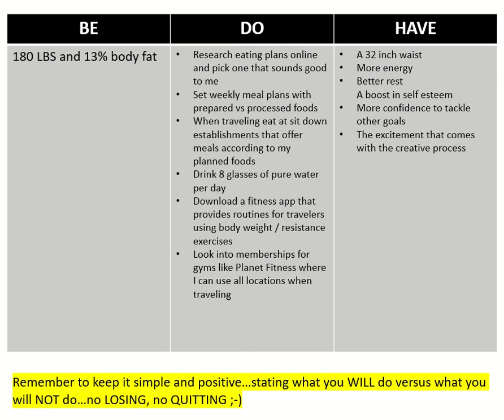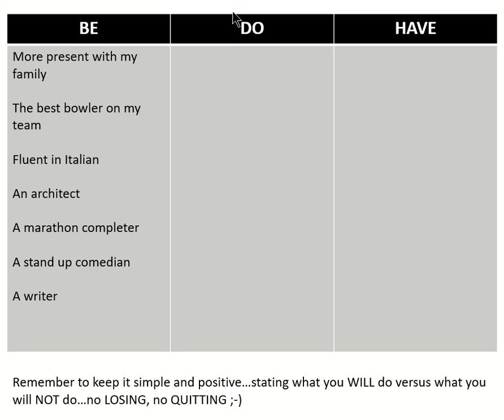The Simplest way to Achieve New Year Goals = BDH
The reason that achieving goals is so difficult is because the majority are over-complicating the process and doing every thing in the wrong order.

Here's the simplest way.  Visit the post to download the BDH template.